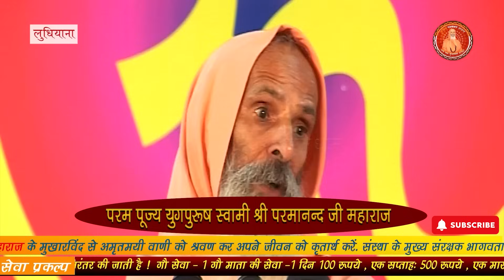सुखी जीवन जीने का उपाय क्या है ? ।। Yug-Purush।। What is the solution to live a happy life?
।। Param Pujya Yug-Purush Swami Parmanand Giri Ji Maharaj Official YouTube Channel ।।

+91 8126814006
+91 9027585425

आप श्री नित्य प्रातः काल 06:00 से 07:00 परम पूज्य सदगुरुदेव की अमृतमयी वाणी को परम् पूज्य गुरुदेव के Official Facebook Page
YugPurush Swami Parmanand Giri Ji Maharaj पर सुन सकते है

Note:- This account is Monitored by "Akhand Param Dham" Team Member